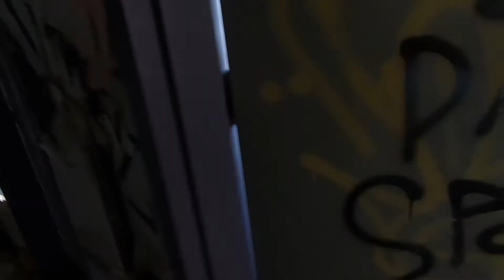Exploring Abandoned Alonzo Herndon Stadium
I've grown a new curiosity for abandoned places and it's because of the pictures! Here are some of the views from the abandoned stadium at Morris Brown College. Alonzo Herndon Stadium does not disappoint!

My Gear
Nikon D5600
Nikon D5100
Nikkor 50mm F/1.8
Nikkor 35mm F/1.8
Tamron 70-200mm F/4.0-5.6
Nikkor 18-70mm F/3.5-5.6
Aputure Light Kit
Music featured in this episode are as follows:
Intro/Outro theme - "Angel's Rock"